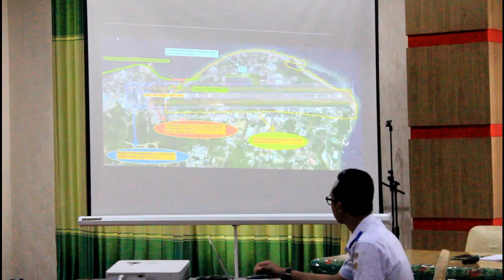PENGEMBANGAN BANDARA RENDANI, BUPATI DENGARKAN PENDAPAT HUKUM